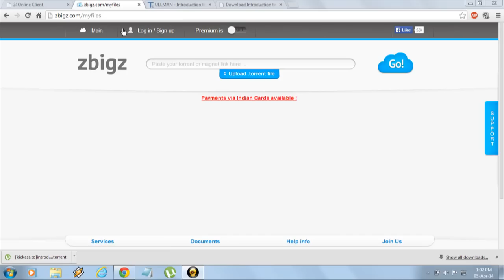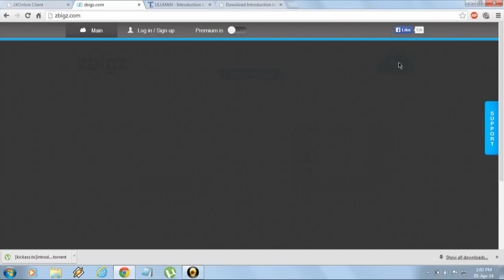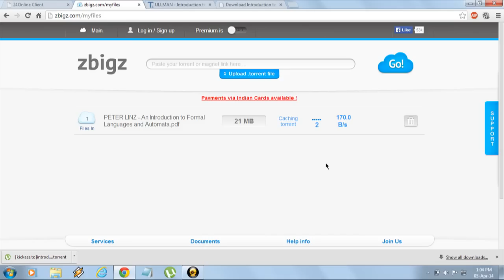Download a torrent with low seeds(Cloud Computing).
Download a torrent with low seeds,when torrent download is not available..